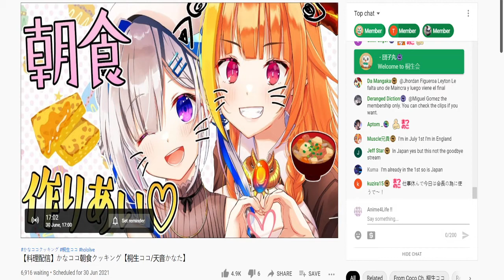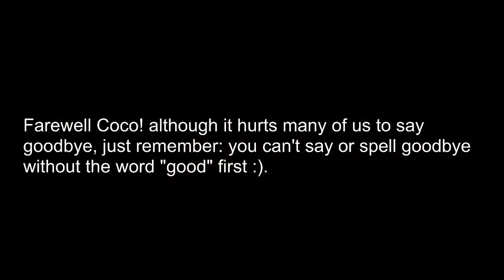Farewell Coco! May You Succeed In The Road Ahead.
a sad day for the Vtuber community as a beloved and adorable dragon girl leaves us. but as i always say: you can't spell "goodbye" without "good" first.